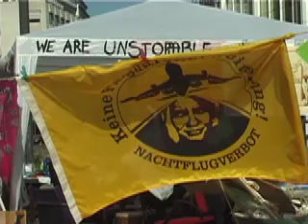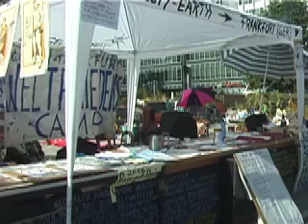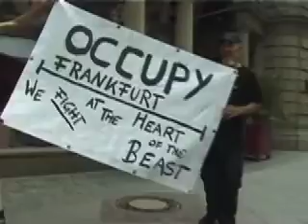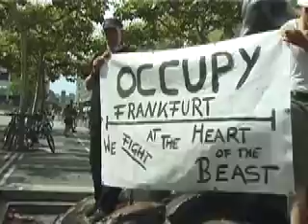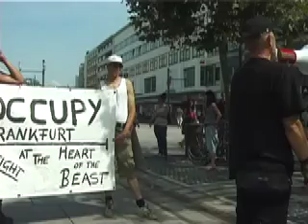Die Mahnwache Occupy Frankfurt leistet Widerstand gegen Schikane vom Ordnungsamt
Die Mahnwache Frankfurt Occupy leistet Widerstand gegen das Frankfurter Ordnungsamt.
Aufruhr - Widerstand - es gibt kein ruhiges Hinterland.
Gegen die Aufrüstung der Bundeswehr - für ein besseres Leben.
Ab jetzt und am Samstag den 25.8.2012 ab 15 Uhr auf dem Willy Brandt Platz - für Frieden und mehr Demokratie. Gegen die Aufrüstung der Bundeswehr - für ein besseres Leben.
Kommt mit Fahnen und Transparenten !!! und dem Ordnungsdezernet Marcus Frank entgegenrufen: "FRANK - FORT !"